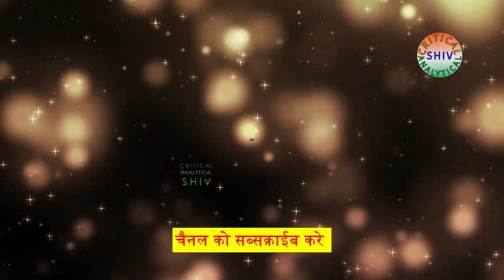MANJUMMEL BOYS HINDI REVIEW, MANJUMMEL BOYS EXPLAINED,